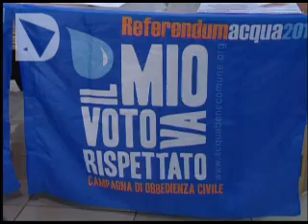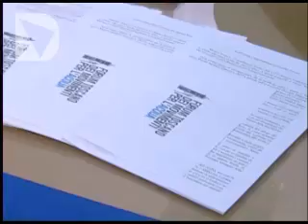MOVIMENTI PER L'ACQUA AI SINDACI ''NON APPROVATE LE NIUOVE TARIFFE''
Alla vigilia dell'assemblea dei sindaci sulle nuove tariffe dei servizi idrici messe a punto dall'autorità idrica toscana sulla base delle indicazioni emanate dell'agenzia nazionale, il forum toscano dei movimenti per l'acqua chiede in una lettera ai primi cittadini di bocciare le nuove tariffe, definendole illegittime perché reintroducono sotto altre voci quel 7 % in piu' che, nelle vecchie bollette, andava sotto la voce di remunerazione del capitale investito,  abolita con il referendum sull'acqua del 2011.